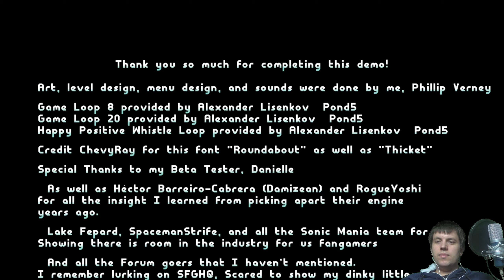Let's Show #51 Nina Season Of Adventures Sage 2020 Demo German (2K/60fps)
Let's Show #51 Nina Season Of Adventures Sage 2020 Demo German (2K/Facecam/60fps)